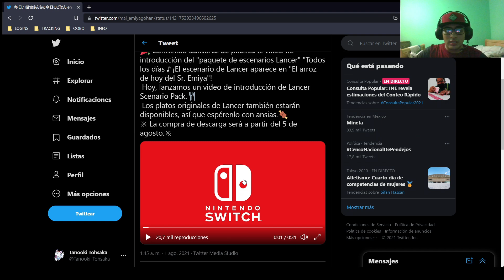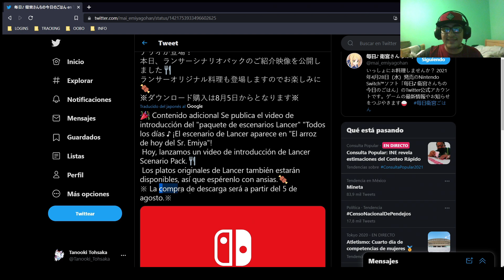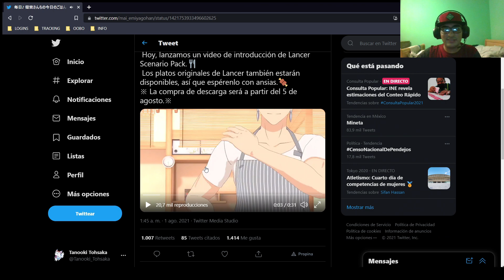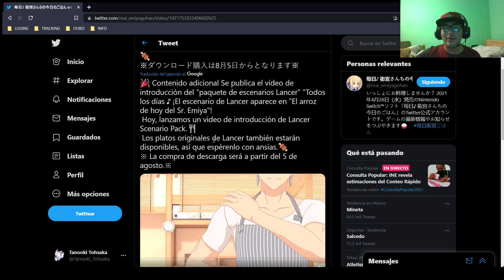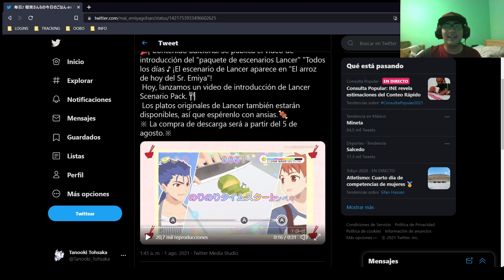Lancer DLC y Platillo para Cocinar en Vida Real-Today's Menu for the Emiya Family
Noticias del Shokugeki no Shirou..